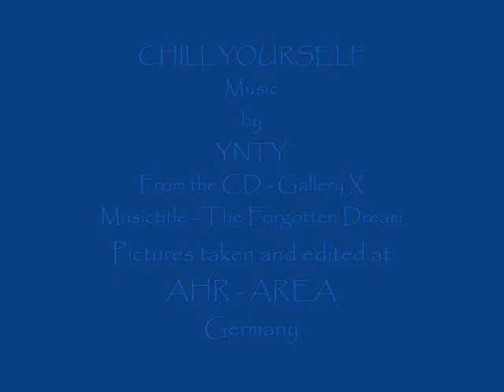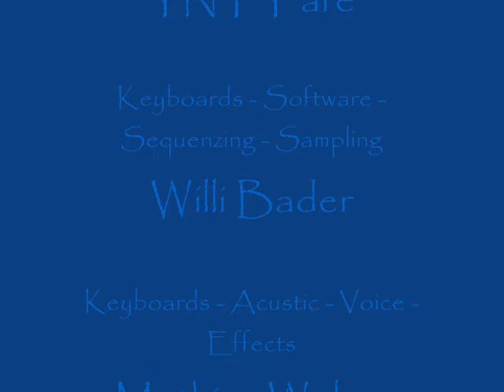Chill Yourself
Pictures from the Ahr Area, Germany in combination with Ynty music from the Sample CD - Gallery X, title called "The Forgotten Dream"